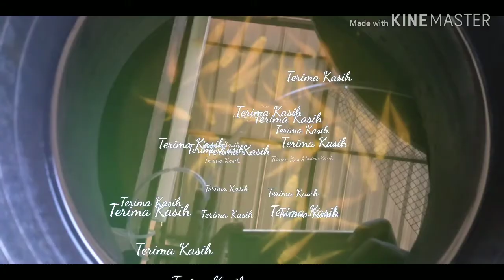Karantina Burayak (Ikan Koi) Baru Beli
Tahap belajar tipis-tipis
Jika ada tambahan masukan bisa di tulis di kolom komentar